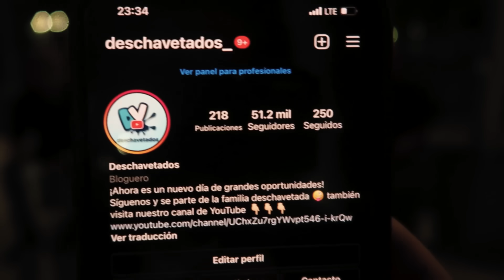PASANDO LA NOCHE con RENÉ VALDIVIESO en el CENTRO de SAN SALVADOR 😲 *amanecimos*